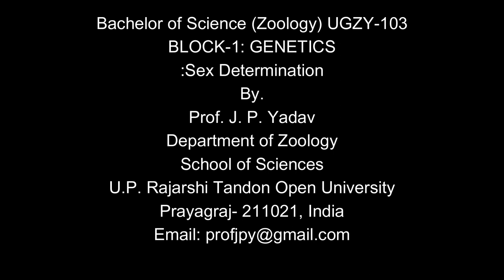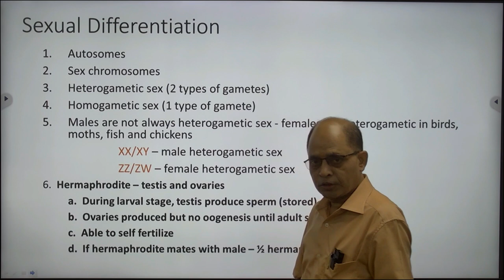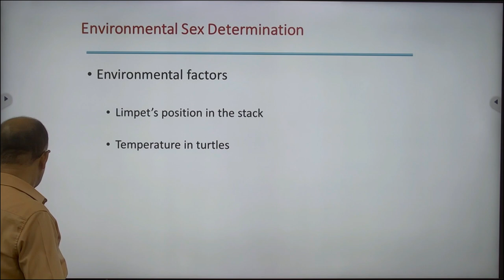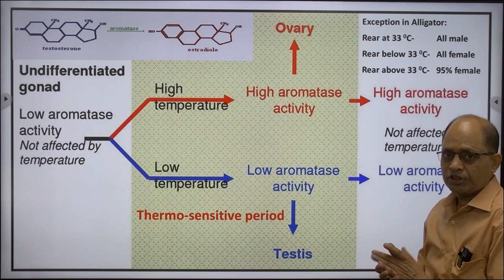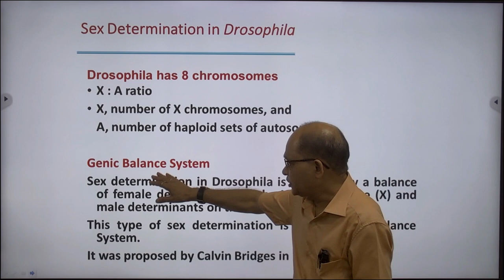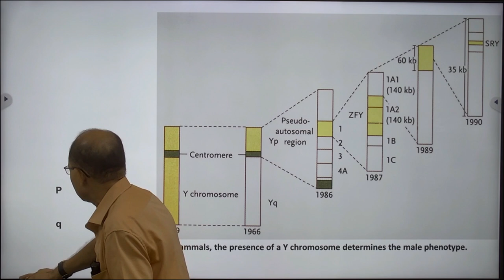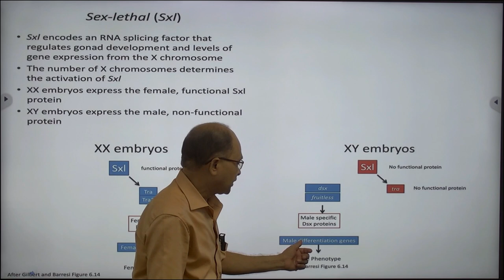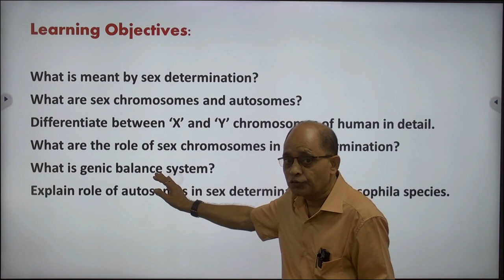Bachelor of Science (Zoology) UGZY-103 BLOCK-1: GENETICS :Sex Determination by. Prof. J. P. Yadav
Bachelor of Science (Zoology) UGZY-103

BLOCK-1: GENETICS

:Sex Determination
By
Prof. J. P. Yadav

Prayagraj- 211021, India